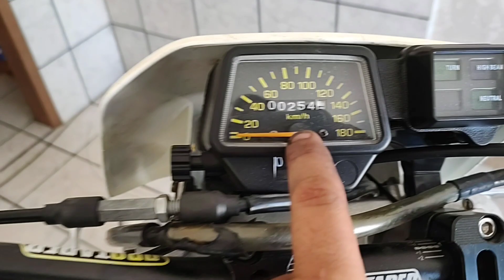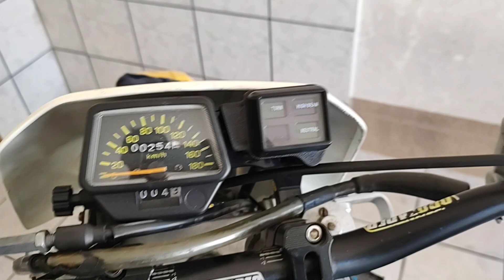trocando cabo acelerador da Rmx 250 🇧🇷🛵💨💨💨